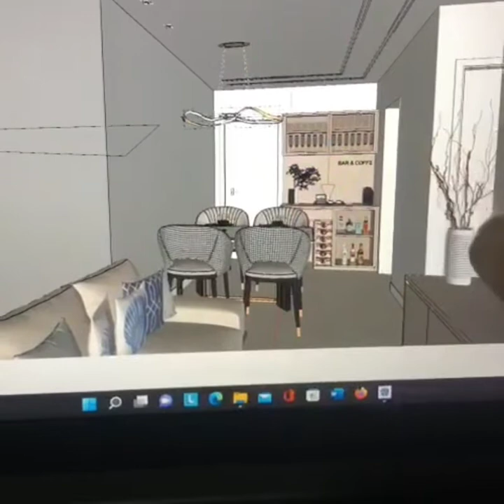A REFORMA DO APT 1303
Dá uma olhada no design que eu fiz no Canva!
projeto do arquiteto Alex renaltt